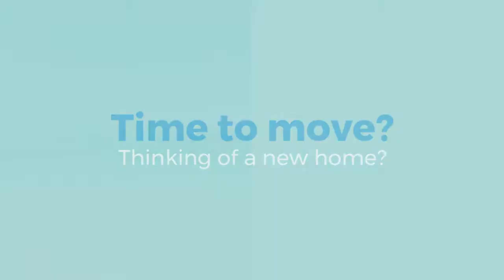Dreaming of a new home 720p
Find your new beachfront home in Naples Florida with the help of Naples Realtor Joe Epifanio with William Raveis Real Estate.